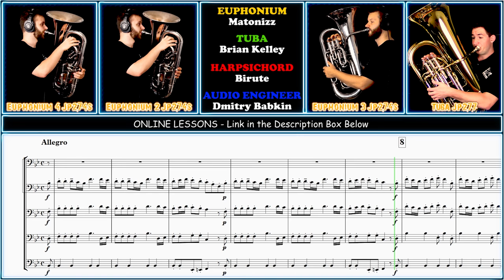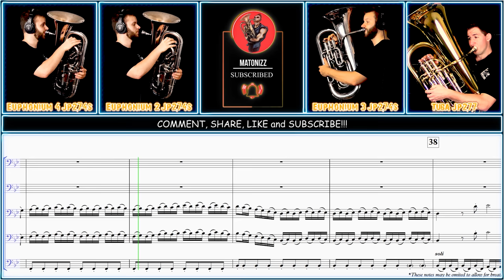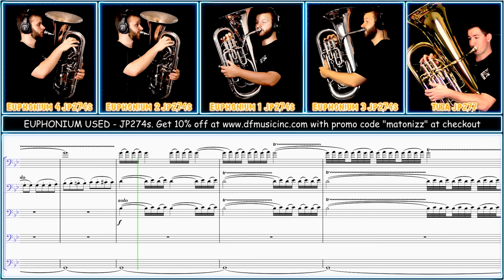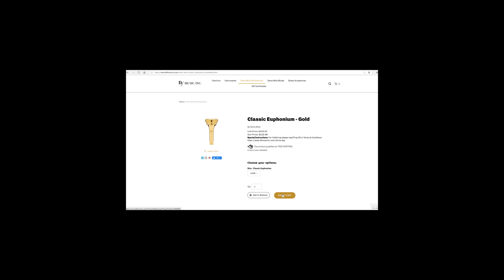IMPOSSIBLE TRIPLE TONGUE PASSAGE??? Not for Euphonium it's not!!! Vivaldi Spring Mvt 1 Allegro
Super thrilled to share this recording and arrangement of Antonio Vivaldi Spring La Primavera Mvt. 1 Allegro arranged for 4 Euphoniums, Tuba & Harpsichord. Enjoy peeps. Sheet music & mp3 play along available for download

Birute Stundziaite (Harpsichord)

Voldyne 5000: